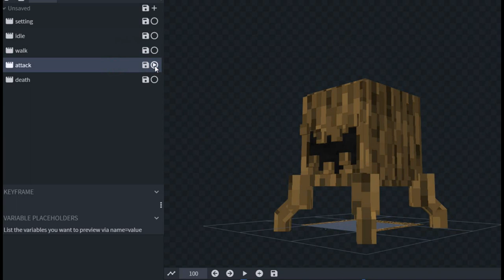【MythicMob】烈日當空照 , 枯木微微笑~ Model Animate #13 ⊹ 木妖ver1.0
在陽光下露出燦爛笑容的木妖進行ModelEngine改版!
雖然還沒辦法燒起來...
但木妖們已經有兩種配色與多種『頭部裝飾品』了呢~ (ﾉ◕ヮ◕)ﾉ